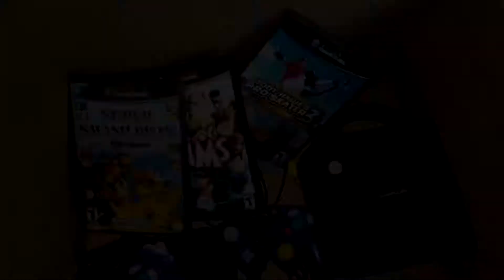Life of a Video Game Collector Ep.17 - Small Smash Pickup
A quick Gamecube lot pickup days after I got married!

Want to find me? Here are some places you can find me...

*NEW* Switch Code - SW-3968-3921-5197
Xbox Live: BSmitty2005
PSN: BSmitty2005